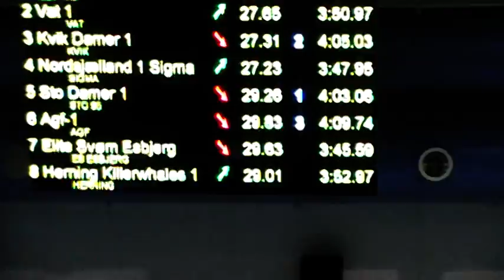4x100HM STO95 4,03,06 DR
4x100 HM STO95-damer 4,03,06  ny DR
Line Gregersen 1,01,91
Rikke Møller Pedersen 1,04,16
Julie Hougård 1,01,42
Randi F Nielsen 0,55,57